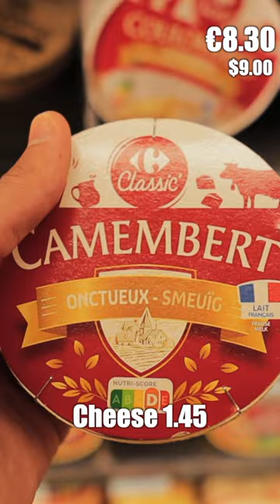Spending $10 in FRANCE!🇫🇷🥐🥖